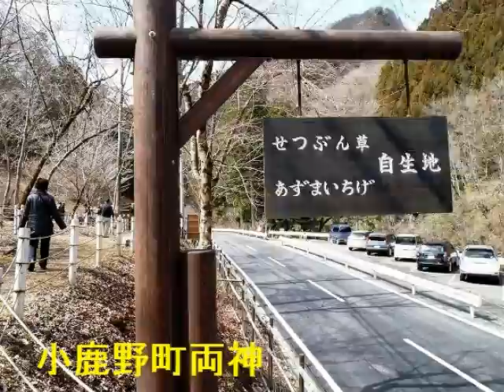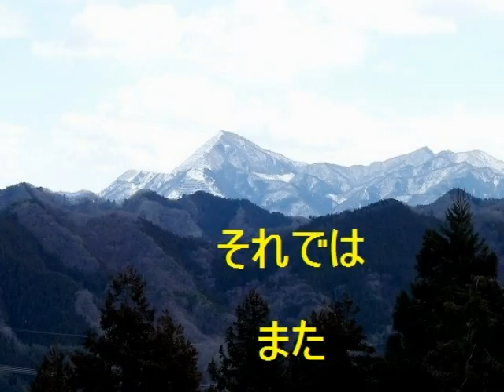秩父の節分草と福寿草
2012・3・12　今年は雨量が多かったためか、花が少し傷んだ感じです。盛りは過ぎたようですが、たくさんの花を見ることができました。福寿草も見頃過ぎになりました。